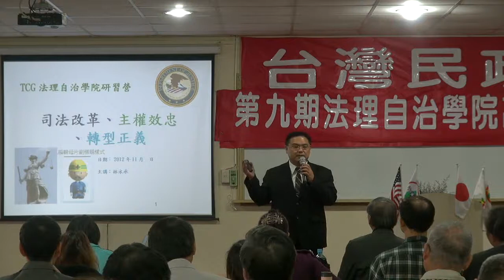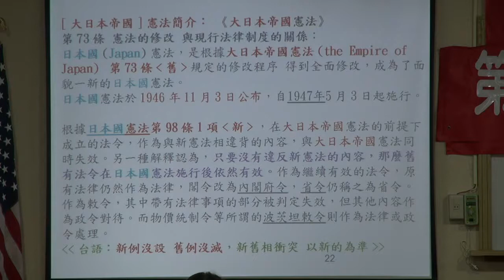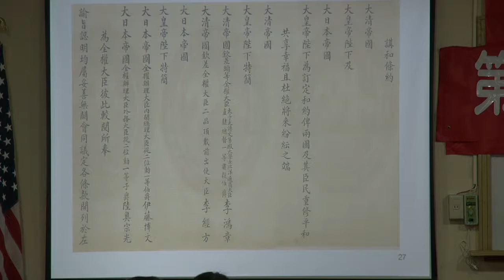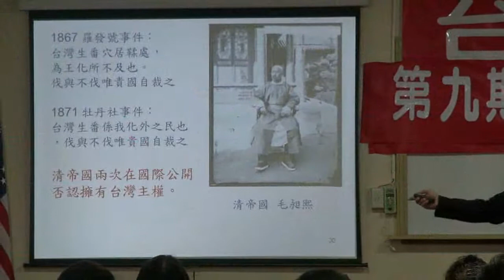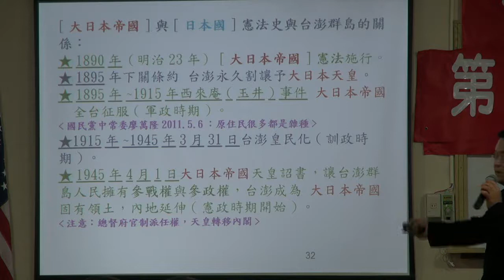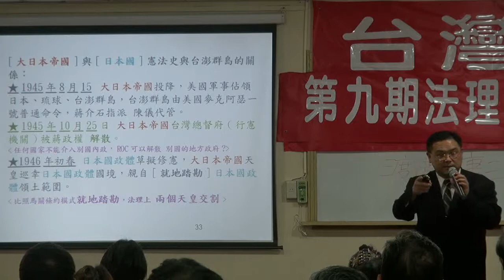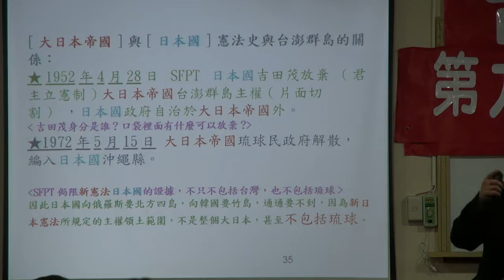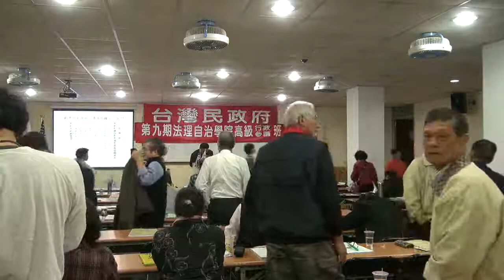121124-7-司法改革-林永承-台灣民政府第9期高級行政參議班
121124-7-司法改革-林永承-台灣民政府第9期高級行政參議班